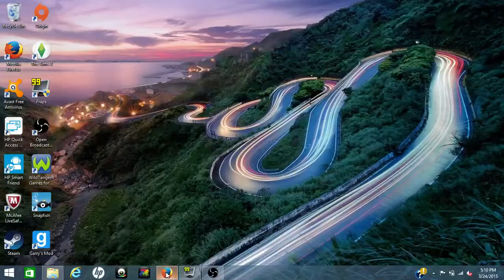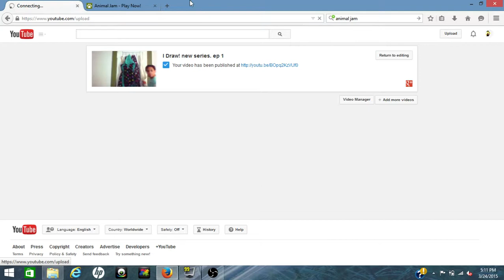NEW NEWS OF animal jam